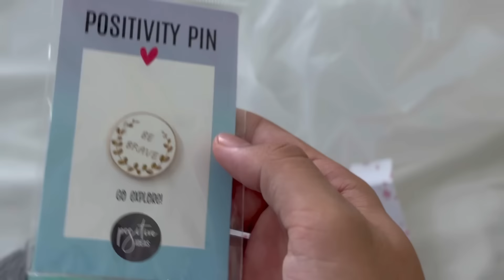A day in my life || morning routine , skincare , what I eat , aesthetic vlog , unboxing, etc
Copenhagen Grooming

starting my hair growth journey with Copenhagen Grooming.

• about me •
Hi clouds! I'm Asykal from Malaysia. I make content such as a week in my life, my lifestyle as a student content creator, vlogs, and more!